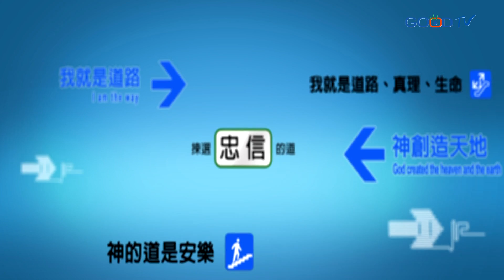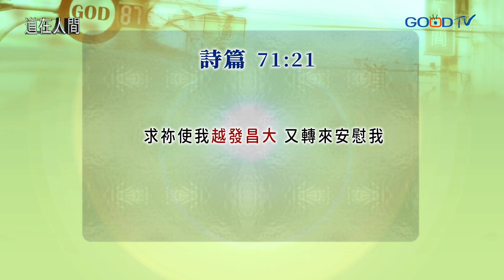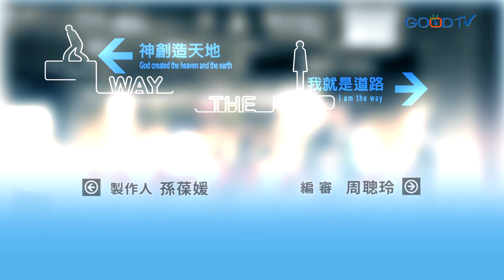道在人間~將神的能力指示下一代 | 莊育銘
『詩篇71:18神啊，我到年老髮白的時候，求祢不要離棄我，等我將祢的能力指示下代，將祢的大能指示後世的人。』上帝的救恩醫治我們的全人，當我們與神的心意對齊，明白上帝放在我們心中對福音的熱切感，上帝使我們興起，不是為我們這個世代，乃是上帝使用我們做更大的事情，是為了下一個世代以及往後的世代，使我們這一生能為主全然的擺上，完成上帝給我們的命定和託付。